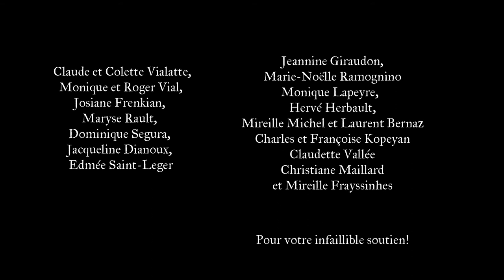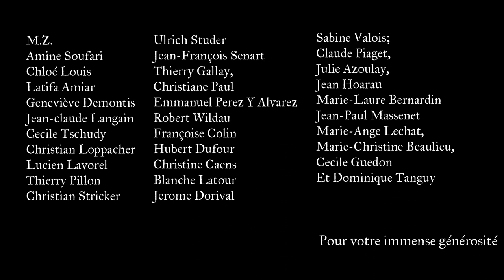Ensemble Tenera - Ballades Nocturnes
Ensemble Tenera, Eglise Saint-Pancrace, Valavoire, 10 juillet 2021

Sophie Chabert, Soprano
Geoffrey Jubault, Guitariste et arrangeur
Marie Pons, Mezzo-Contralto, direction artistique

Vidéo : Pascal Boyer
Mixage/ montage : Geoffrey Jubault - @LeSousSol54 / Marie Pons